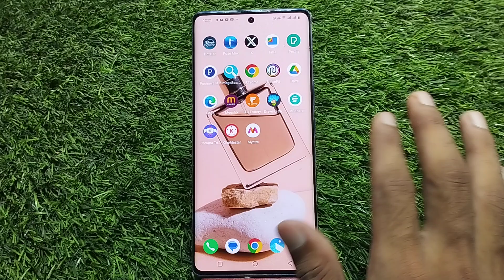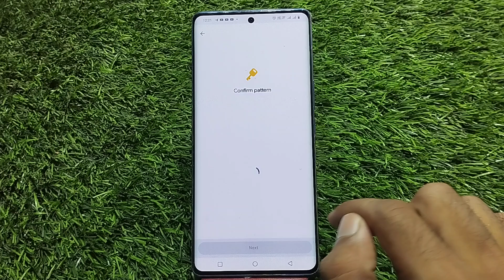Photo Hide In Vivo V40, How To Hide Photo In Vivo V40, Photo And Video Hide Kaise Karen In Vivo V40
Photo Hide In Vivo V40, How To Hide Photo In Vivo V40, Photo And Video Hide Kaise Karen In Vivo V40, Vivo V40 Mein Photo Hide Kaise Karen,

Photohide Vivo V40